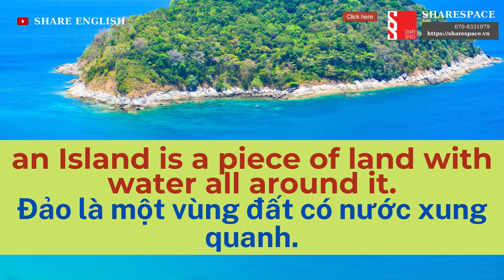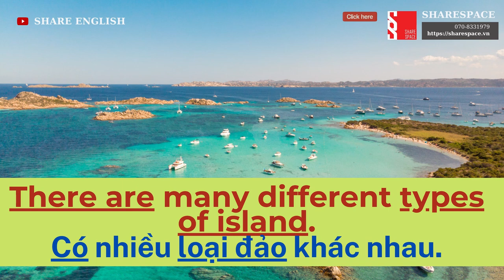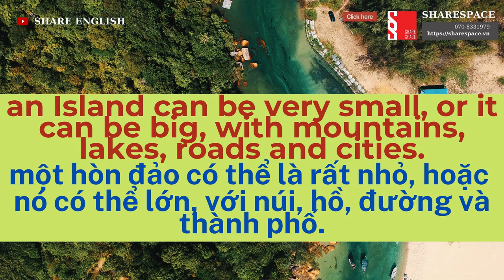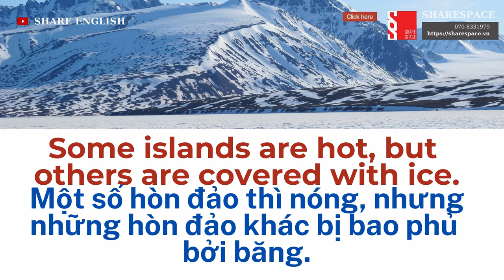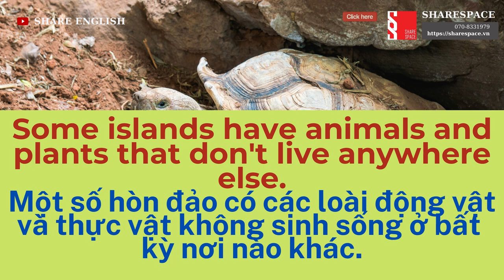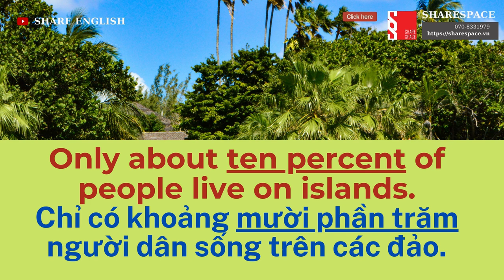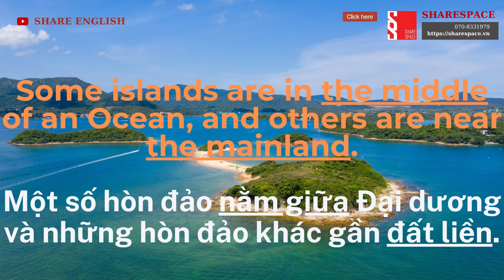[Share English] Talking about Island - Reading Practice